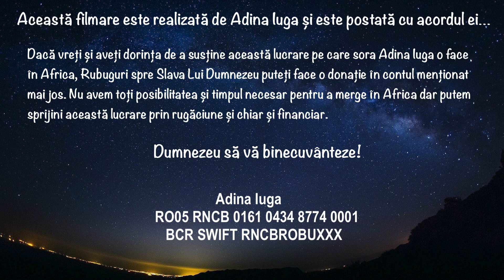Adina Iuga misiune în Africa - Povești de viață. Vizită la Noled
Dacă simți că ești nemulțumit de viață pe care o ai, urmărește acest video. Cu siguranță te vei simți bogat și îți vei da seama câte motive de mulțumire ai!